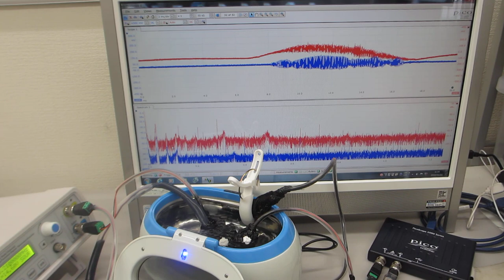超音波プローブによる表面改質処理を行った超音波洗浄器（42kHz 26W)実験（超音波システム研究所）